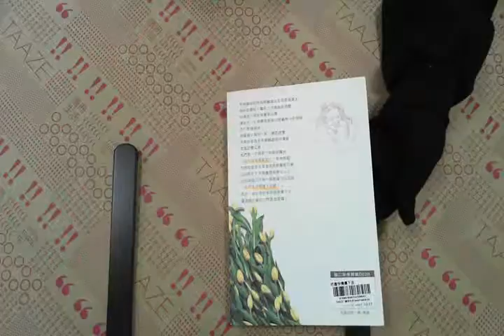TAAZE｜把這份情傳下去 二手書書況 9570367156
TAAZE｜讀冊生活網路書店「把這份情傳下去」，找二手書請至